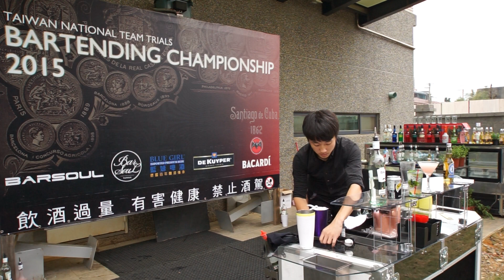2015 BARSOUL花式調酒國手選拔賽 Round One -- 盧威志2